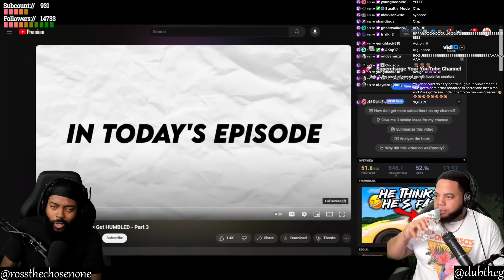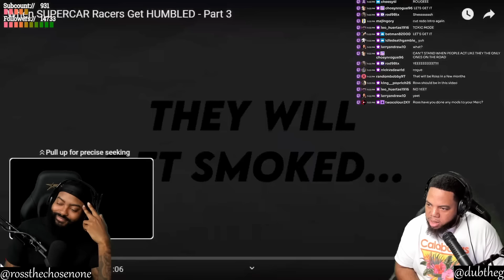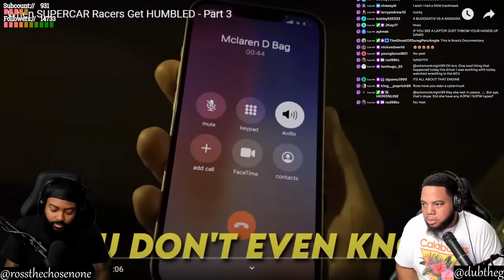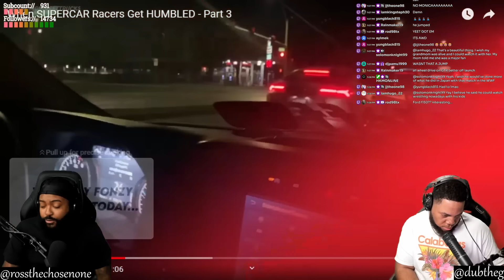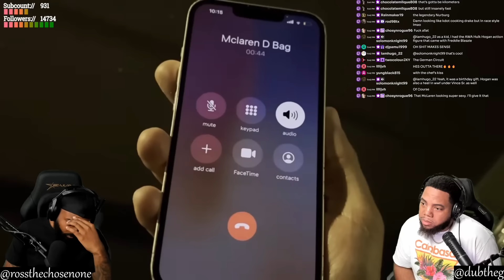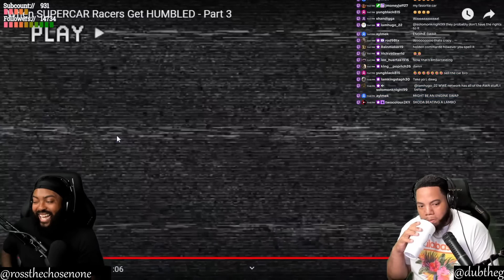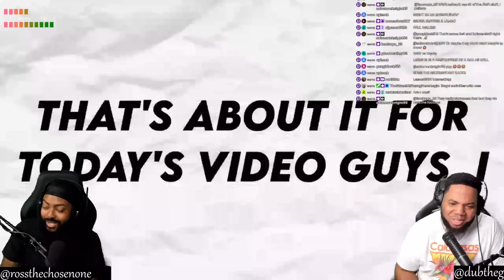CLUTCH GONE ROGUE REACTS TO When SUPERCAR Racers Get HUMBLED - Part 3